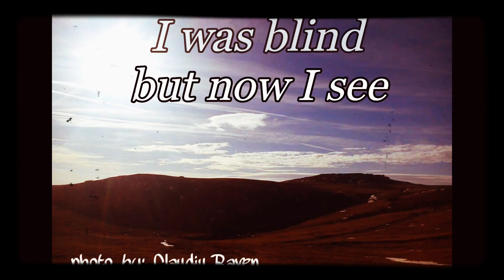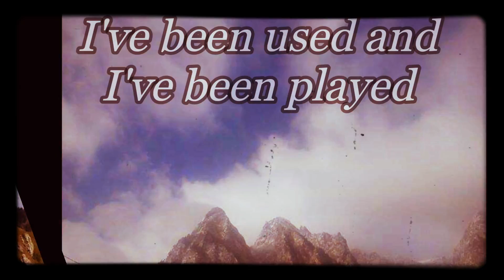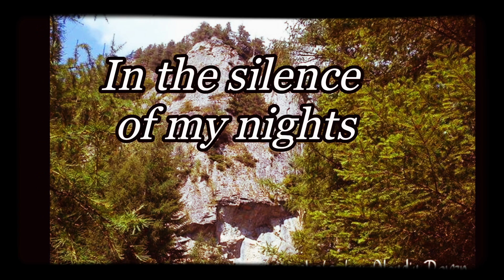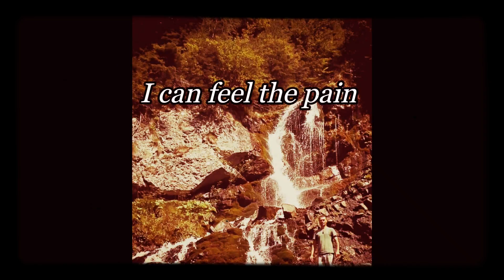Enigma Amen with lyrics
licenced to YouTube by:UMG (în numele: Polydor); LatinAutorPerf, Sony Music Publishing, LatinAutor - SonyATV, CMRRA, EMI Music Publishing, Muserk Rights Management, UNIAO BRASILEIRA DE EDITORAS DE MUSICA - UBEM, ASCAP, LatinAutor, SODRAC și 8 societăți de drepturi muzicale